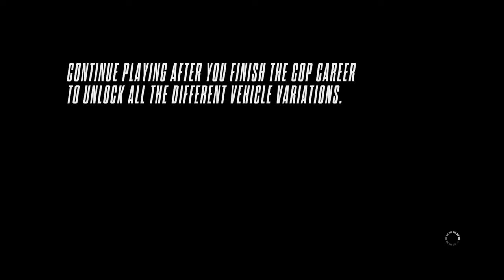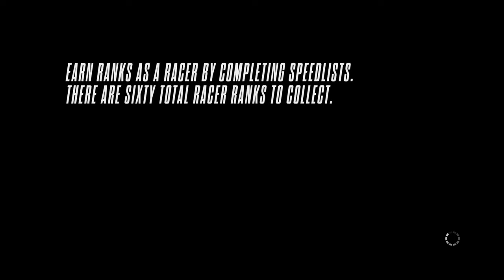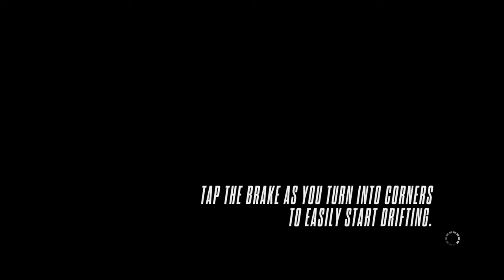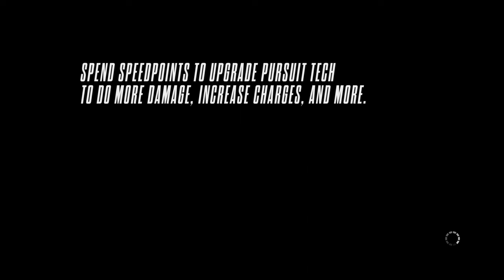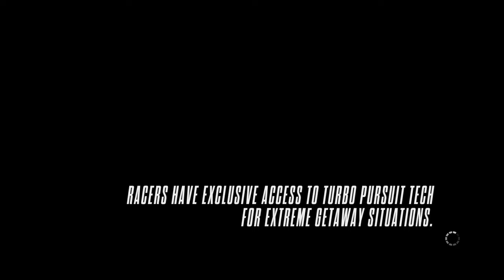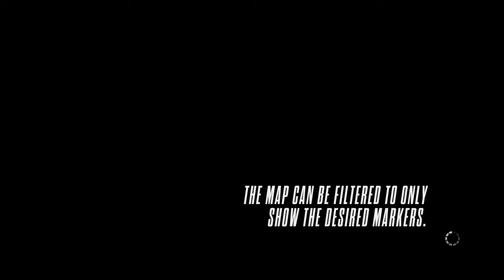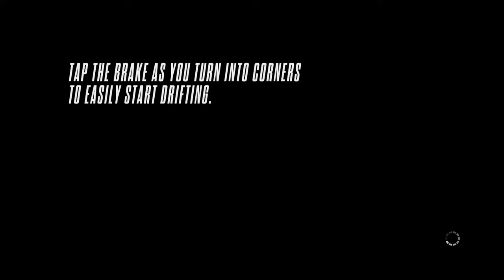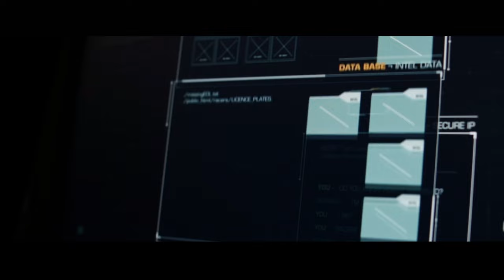Need For Speed RIVALS Walkthrough Part-1 (HINDI + ENGLISH)